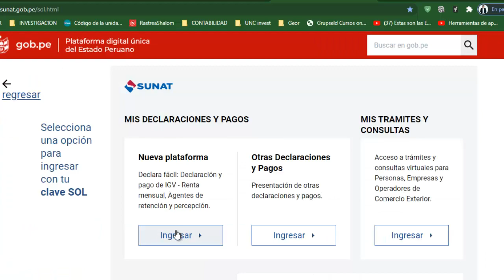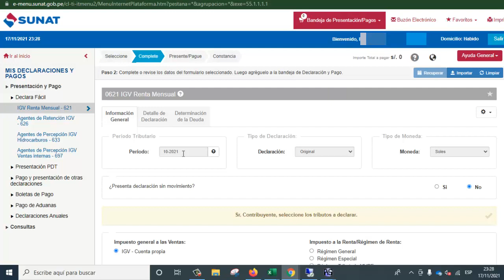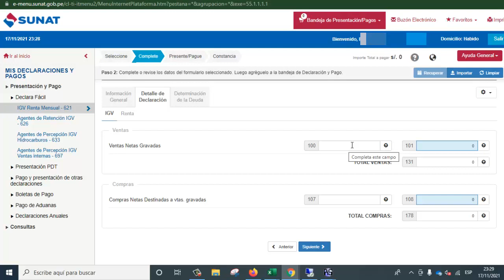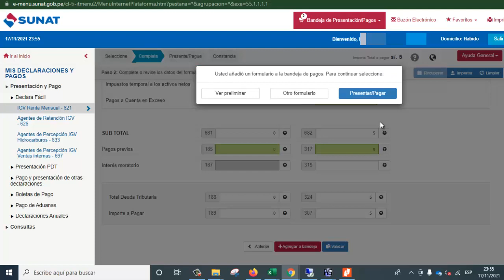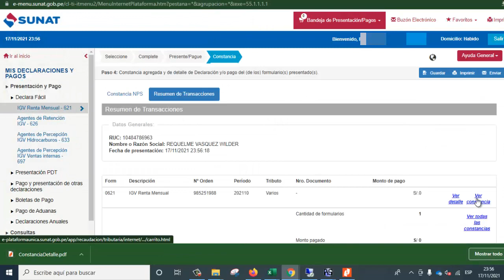Como y cuando debo cambiar de Regimen Tributario - SUNAT